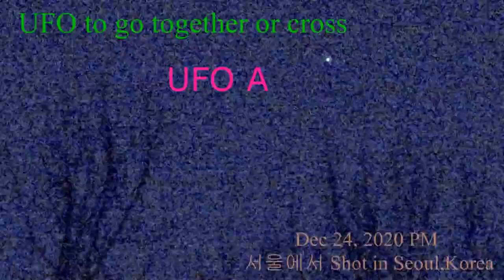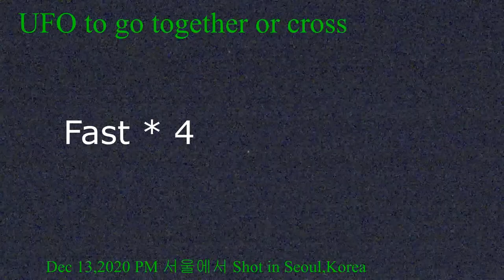Ufo to go together or cross (서울에서 촬영: 함께 또는 교차하는 유에프오) Shot in Seoul,Korea UFO Season One EP4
Snap shot is  thunderbird !!! ???  His wingspan is 4 meter or over !!! ???  All footage of UFO Season One have been filmed myself over the past two years . And it is constantly updated. Sooting every day, I want to give you the joy of watching UFOs.  스냅 샷은  천둥새(봉황?)임 !!! ???  날개길이 4미터 또는 그 이상 !!! ???  본영상 시리즈는  2년여에 걸쳐 서울에서 직접 촬영한  내용입니다. 오늘도  내일도 매일 촬영하여 여러분들이 UFO들을 보고 실감하는  즐거움을 드리고자 합니다.
posting schedule : every 2 weeks ,  6 times !  + Shorts post more 5 times per week ! + Full time footage or special footage post more  2 times per month ! total  500 times ^^
Shorts from Episode will be published (Full short?) 3 days after  the next  Episode  is posted.